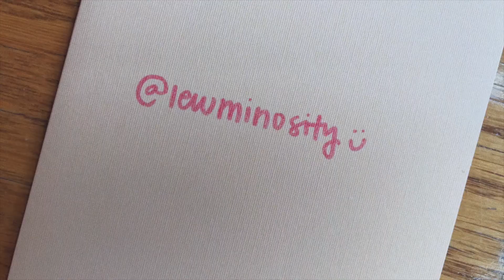not here for views...just updates on my life in nyc🍁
hai friendos! just another chitchat. plz enjoy hehe